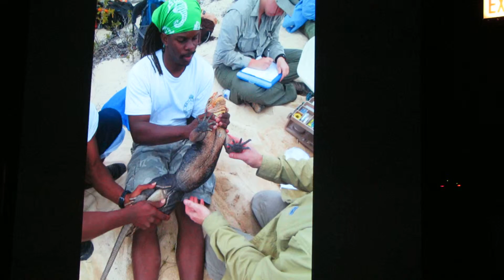Desiree Wong - CHS meeting Aug 28th (4)